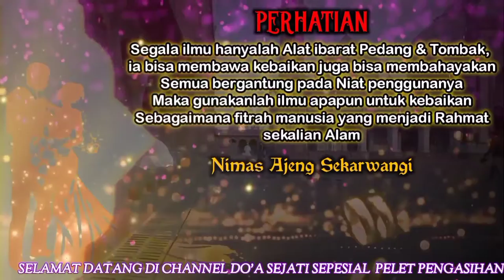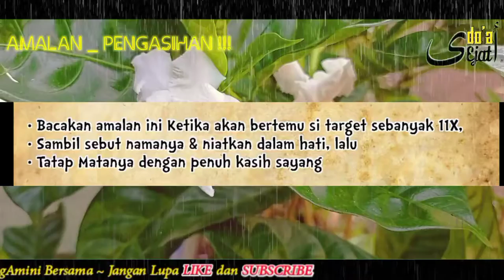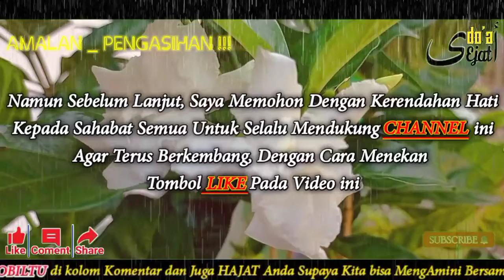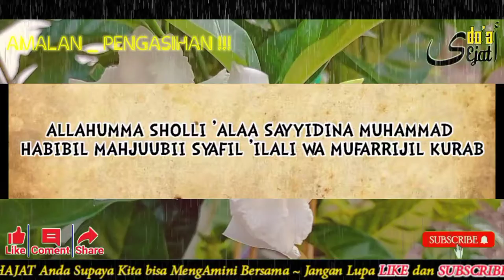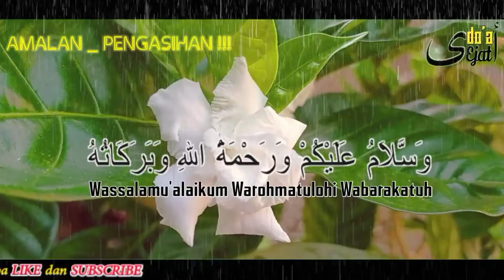DI GENJOT TARGET PASTINYA KEINGINAN ANDA‼️AMALAN PENGASIHAN PENAKLUK WANITA IDAMAN